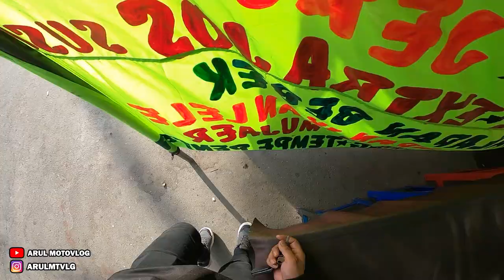MOTOVLOG SADBOY SEKALINYA NGEBUCIN JAUHHHHH SAMPE KE PAPUA